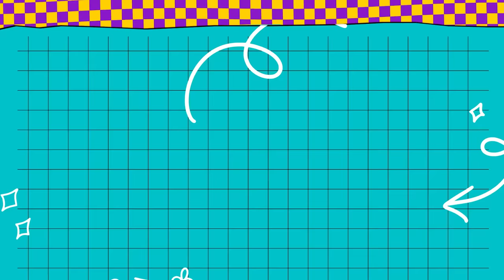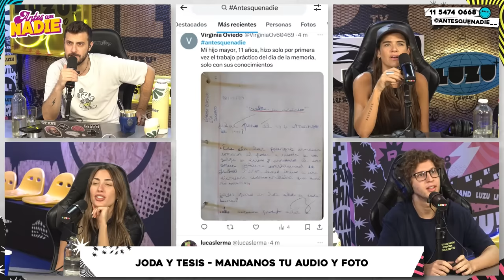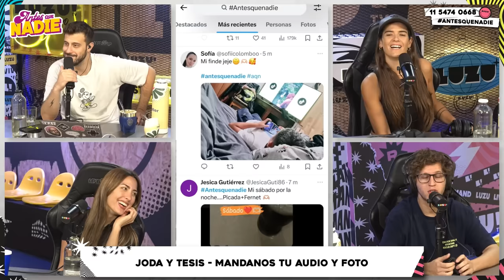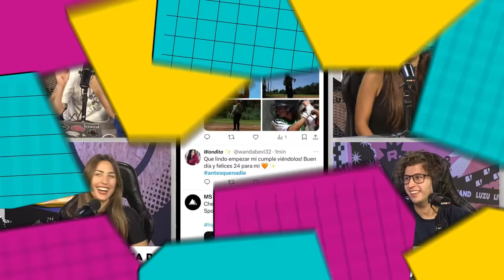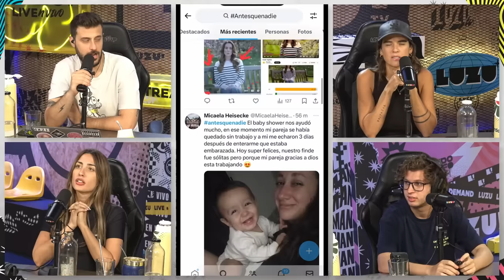ANTESQUENADIE | MILES TEMAS ¿NINGUNA CONCLUSIÓN? + DISMORFIA DE SELFIE Y SOMOS EL CHUECO SUAR